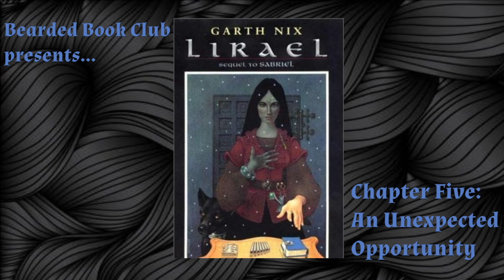Bearded Book Club: Lirael - Chapter Five